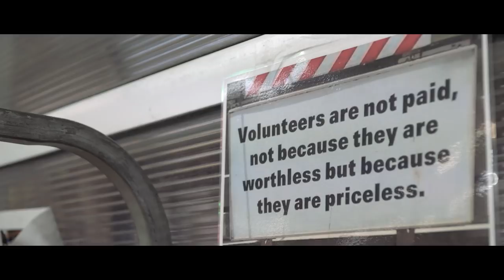We are the St Vincent de Paul Society